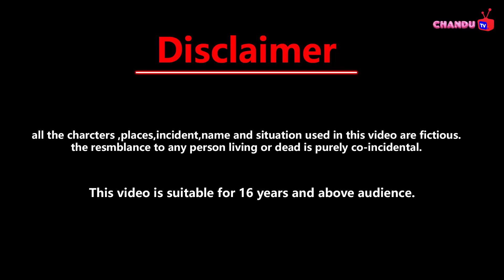Hindi story गरीब पठाकु स्कूल स्टूडेंट || jadui cartoon || Bedtime story || kahaniya || Moral story